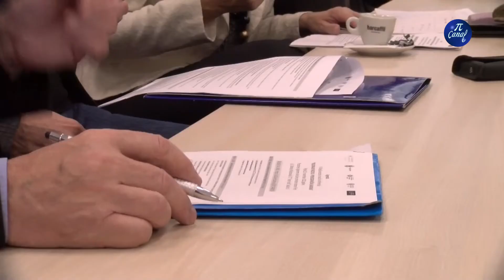Naučna konferencija “Regionalni razvoj i prekogranična saradnja”